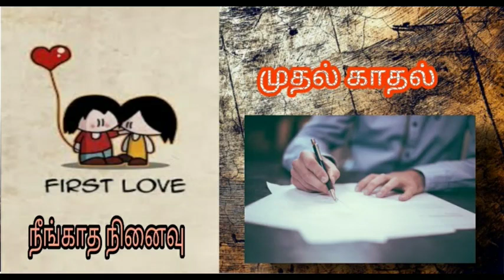முதல் காதலின் நீங்காத நினைவு | first love|muthalkadhal|tamilpodcast|maina tamil podcast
This latest podcast vedio is about authors first love. How he discribes his love to the girl.its very inspiring how he handles her missing sutiation... முதல் காதல் எல்லார்க்கும் கிடைத்த முதல் பரிசு நேனிவு படுத்தி கொன்டே தான் இருக்கும்.

Do follow me for regular updates

If you missed listen
season -1